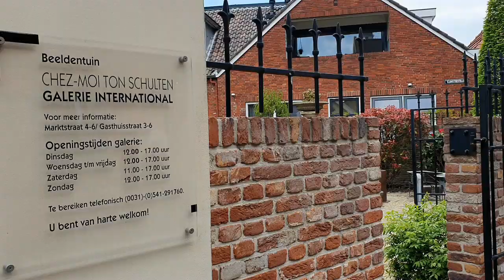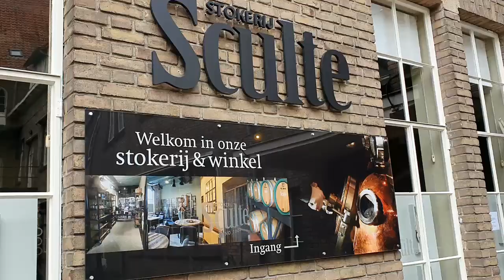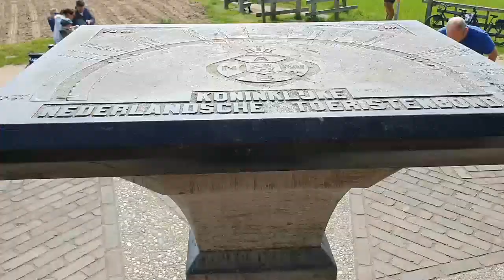Ootmarsum one of the most picturesque art town in Netherlands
Ootmarsum the picturesque art town of Twente  Ootmarsum never disappoints. The art town of Twente is always nice. It also offers history, culture, fine terraces, nice stores and beautiful nature. How can a small town offer so much?
As early as around 770, one of the first churches in Twente was built in Ootmarsum. City rights have Ootmarsum since 1300.
A picturesque town. That is the best word to describe Ootmarsum. Stroll through the narrow, often car-free, streets and alleys of the center.
Ootmarsum from the Kuiperberg, top is 71 meters, where you can park.
- Walk to the top from where you have a beautiful view of the vast surroundings. You can see for miles. There is an old-fashioned ANWB orientation table from 1926 so you know what you see.
- An "art wall" a work of art with glass panels. In this special way the history of Ootmarsum is shown. There is another piece of railroad track and wagons to depict the clay industry.
- A Jewish Cemetery
- A work of art with a poem by Wilmink.
- The water tower
- From this point there are marked walks.

What to see and do in the center of Ootmarsum?
- The most famous resident of Ootmarsum is artist Ton Schulten. He has a beautiful gallery and a private museum.
- Reformed church built in 1810 in neo-classical style on the Ganzenmarkt. The interior contains a pulpit from 1614, a lectern from 1687 and the Berner organ from 1676. The church has a carillon. The tower was built in the year 1844.
- St. Simon and Judas Church. In the middle a square in the middle of Ootmarsum. It combines a hall church and a pseudobasilica. The oldest western part was built between 1196 and 1220.  The interior has, among other things, a monstrance from 1400, an Epman organ from 1814 and a burial vault.
- The old town hall/council house of Ootmarsum is a beautiful building on the market. Built in 1778. The old council chamber is still used as a wedding location.
- Special is the unexpected sight of the mill of Oude Hengel. An old corn mill. The construction of the chassis is 1865 and the rest from 1872.

- Cremer House at markstraat 3 is one of the most photographed facades in the city. It was built in 1656.
- The city pump on the market from the year1778. The pump served as the public water supply until 1934.
- IJsgalerie at the Market also for the delicious ice cream but especially for the beautiful building.
Ootmarsum offers even more beautiful:
- Open air museum of lords and farmers. A surprisingly beautiful and well maintained museum. Here you step back in time. It's like a small village with all the different half-timbered buildings. This is how life used to be. See the houses, barns and storerooms. Old tools.
- Othmar beer brewery. Just outside the center. Conveniently next to the open air museum. The guided tours are much appreciated. Admire the large beer tanks. Take a seat on the large terrace or nice inside and enjoy a beer. They also have another drink and snack.
- The former monastery on the Oostwal. In 1850, the Sisters of Our Lady of Amersfoort founded a convent here. The old convent building was demolished in 1936 and replaced by an entirely new building with chapel and tower that was consecrated on March 18, 1938. In 1950 the 100th anniversary of the monastery was celebrated. As a token of gratitude and appreciation, the institution received a beautiful statue of Mary, which was given a place above the main entrance. The monastery was henceforth called Maria ad Fontes (Mary at the Springs). With Jewish monument.
- Monument Synagogue. On the Kloosterstraat is a memorial stone this is the neighborhood where the synagogue used to stand.
- In the former monastery is now a distillery. Here they make Twente whiskey and fruit distillates.
- The clock house or time museum. A store and museum of clocks or time indication. What a special facade with clockwork and carillon.
- The well of sandstone blocks with fetching tree in Bergstraat.
- Drostenhuis. A surprising sight when you come around the corner. Built in 1737 as a wooden city farm. Over time, the facade has become more and more embellished.
- The English Garden and the city park with English tea house. A monumental legacy from 1830. A park with a pond, benches, hills. A nice place to relax.
- Hotmarksglass a glassworks. It is a gallery, store where demonstrations are given regularly. Admire all the beautiful work on your doorstep.

Walking in and around Ootmarsum.
Starting point Kuiperberg. Almelosestraat/Tichelwelwerk, Ootmarsum
Hezebergroute 5.0 km
Steenbergroute 8.0 km
Kuiperbergroute 3.5 km
Kersbergroute 4.5 km
Sunny Mountain Route 2.5 km

Or starting point Ootmarsum. Wolfsbree/Oldenzaalsestraat,

6,2 km
5.2 km
Zonnenbergroute 2.9 km

Sleep and eat in Ootmarsum: